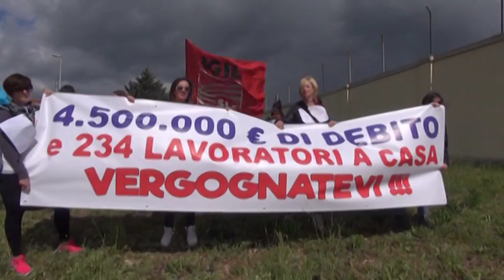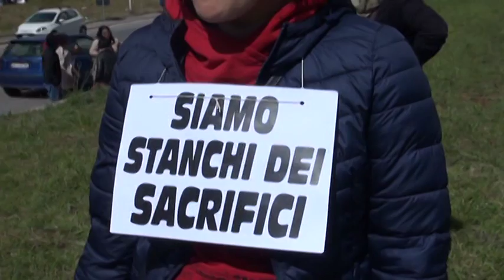AQ Lolli su call center